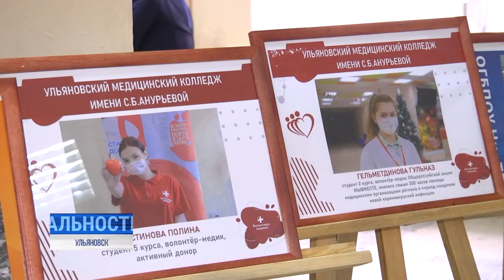Студенты для СВО: печи, противооткатные буфера, толстовки, стельки и окопные свечи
25 января студенты всей страны отмечают свой праздник. Помимо концертных программ, в этот день состоялось и подведение итогов большой, серьёзной работы, в которой отметилась учащаяся молодёжь.

В нашем регионе в добровольческой деятельности принимает участие свыше шести с половиной тысяч студентов СПО. И с самого начала специальной военной операции они активно подключились к поддержке наших солдат на передовой.⠀⠀⠀⠀⠀